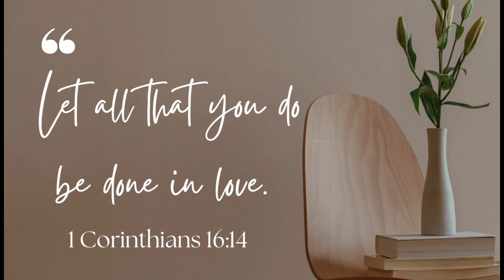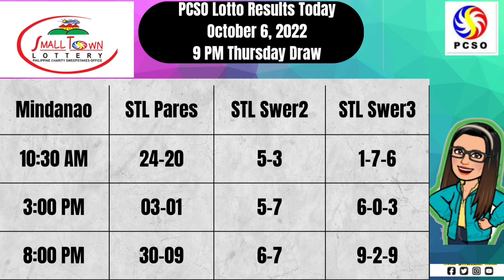🔺PCSO LOTTO RESULTS || 9PM OCTOBER 6,2022 THURSDAY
Here are the pcso lotto results  9pm Draw OCTOBER 6, 2022

The lotto result today games this 9pm evening OCTOBER 6, 2022

➮ Government Information
➮ Government Tutorials

➤ TUBEBUDDY
➮ Manage your channel with Tubebuddy: